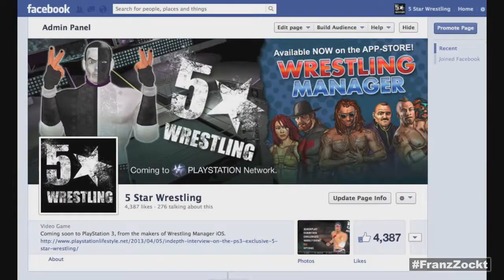5 STAR WRESTLING - Jackhammer Variationen, Weitere Cutter - FranzZockt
►►► FranzZockt wird dir präsentiert von (XGames Garbsen), dein Online Gaming-Shop, auch für Wrestling Games.

Titel: 5 Star Wrestling
Release: 2013
Plattform: Playstation 3
Genre: Professional wrestling
Entwickler: Serious Parody